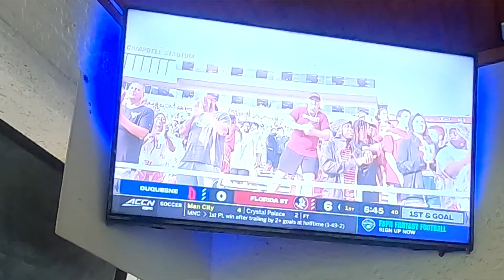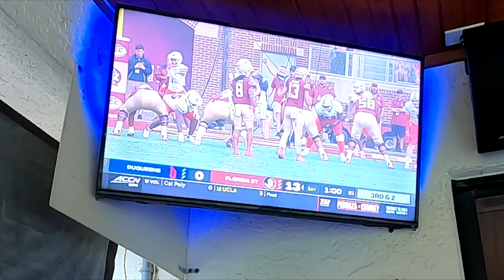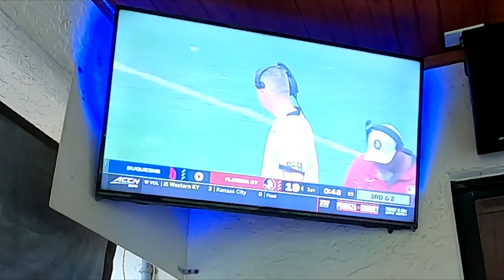COLLEGE FOOTBALL IS BACK!